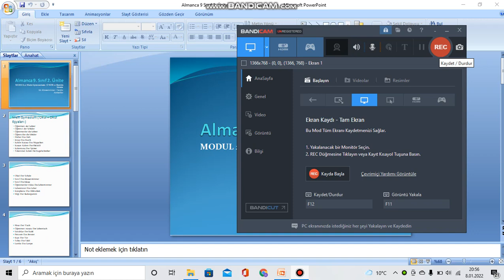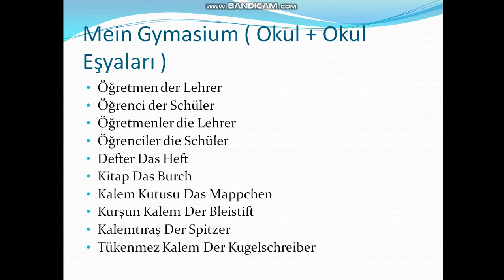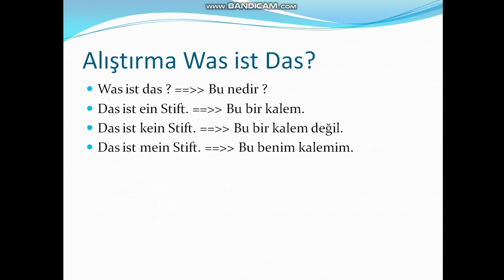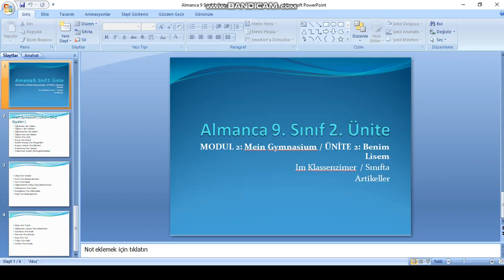Almanca 9 Sınıf 2. Ünite 1. Kısım Mein Gymasium - Benim Okulum- Klassenzimmer - Artikeller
Almanca 9.sınıf 2. üniteye başlıyoruz, bu videomuzda okulumuzdaki eşyaları ve artikelleri öğreniyor olacağız. :)